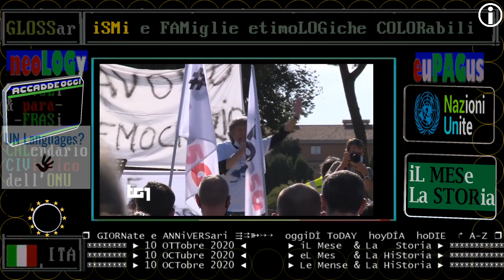ismi pericolosi - TG1 sera 10 ottobre 2020 la manifestazione dei NEGazionisti del covid, a Roma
raduno di iRRAZionalisti, per fortuna sparute minoranze
iRRAZionali liberi di manifestare purché non arrechino disturbo o pericolo al prossimo